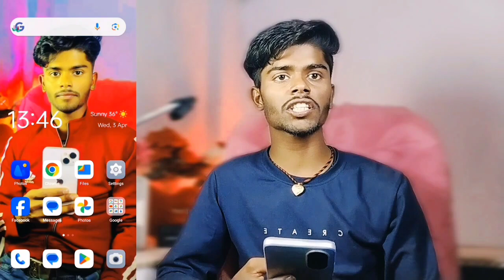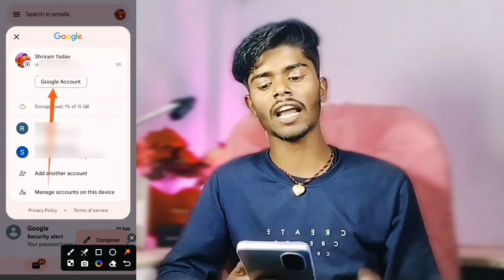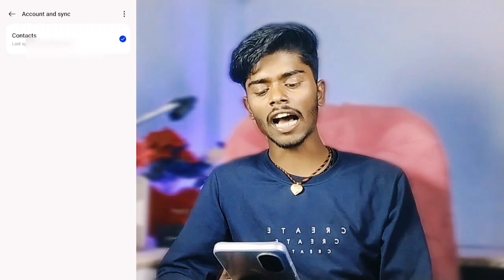Email ID Delete kaise kare | Gmail account delete kaise kare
gmail account delete kannada
gmail account delete kaise karte hain